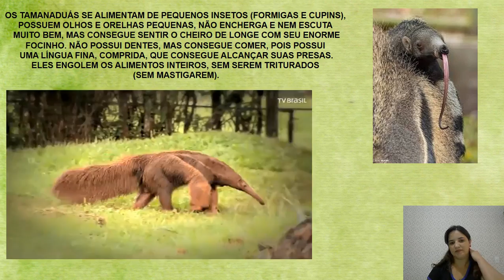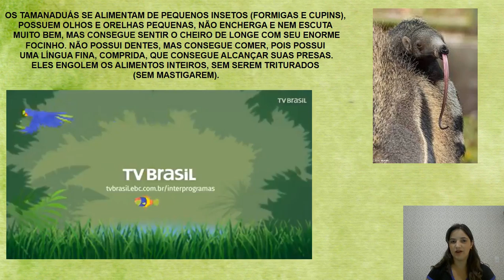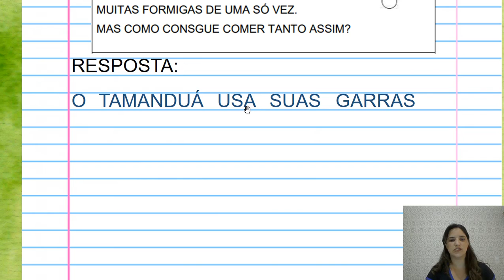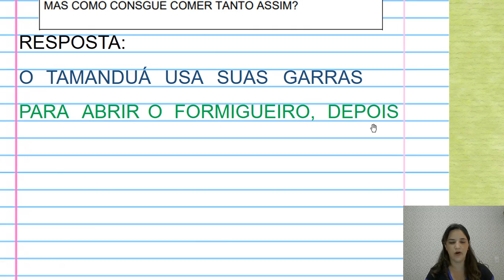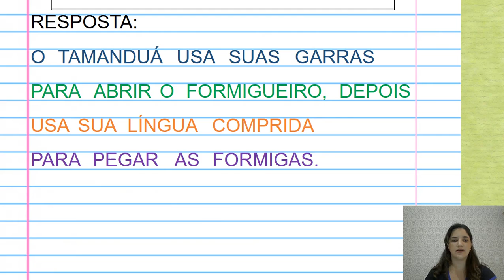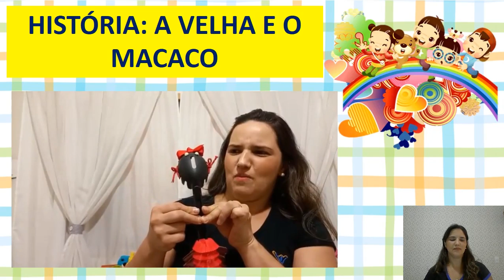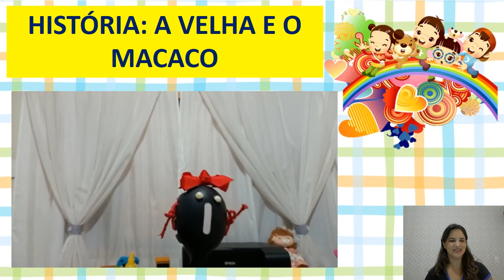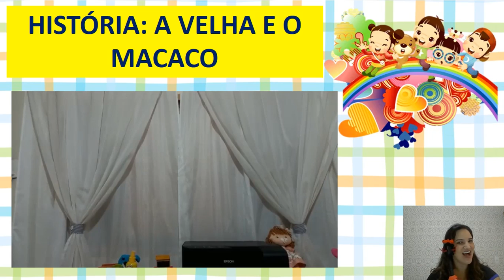06/10 JARDIM II B MANHÂ (PROFª KELLY)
CADERNO PORQUÊ DAS COISAS? TAMANDUÁ
SEMANA DA CRIANÇA: HISTÓRIA: A VELHA E O MACACO